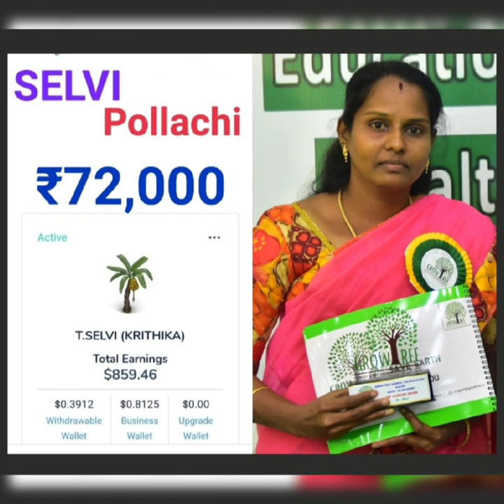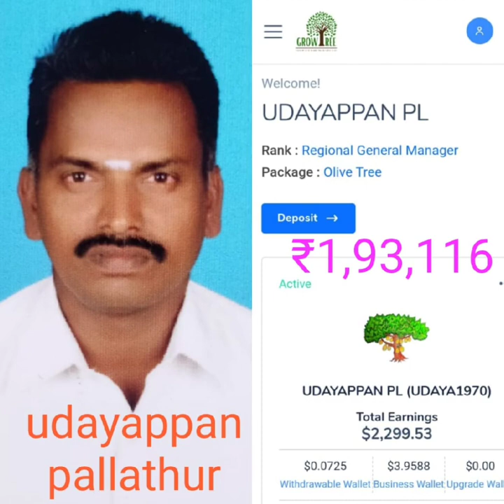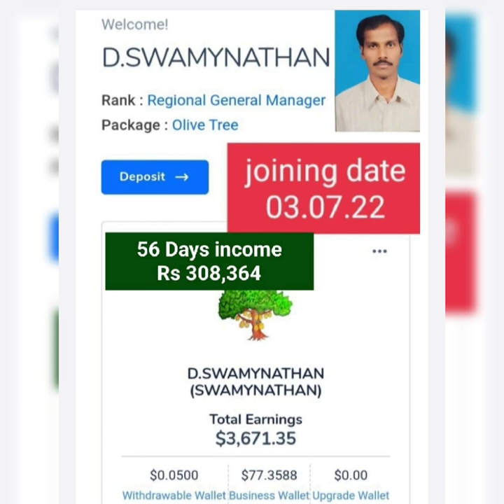GROW TREE 🌲 ACHIEVERS 💲💲🎼🎵 HINDI